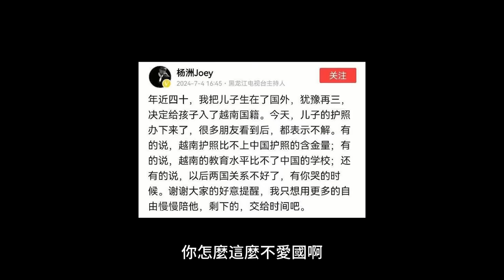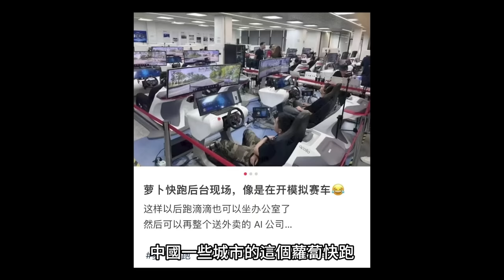過氣台灣藝人舔共！大喊靈魂是中國的⋯台灣只是身體的家，中國主播全家入籍越南，小粉紅開嗆：中國護照更好，越南又破又窮